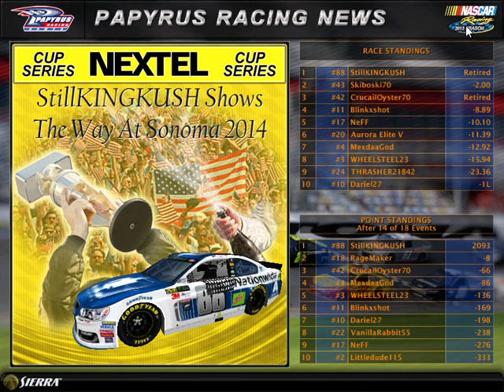Pepsi Cup Series Race 14/18 Netflix 350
Get Ready For Texas